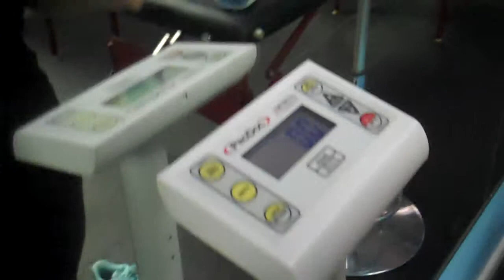Valerie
Valerie lost 20 lbs. in the VIP Fitness 6 week challenge!